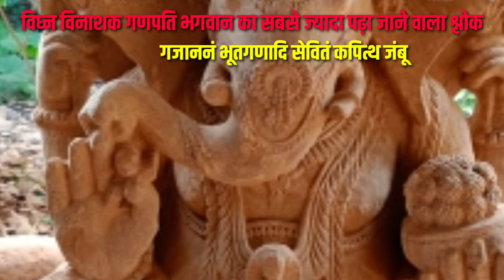गजाननं भूत गणादि सेवितं - गणेश मंत्र